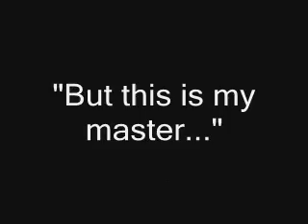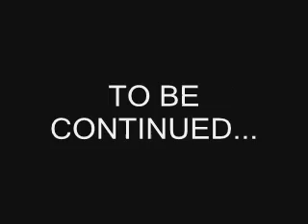The Doomy Blastoise: The Fires of Fury (Episode 19)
As the series nears it's climax, Blastoise faces an old foe and an old friend...